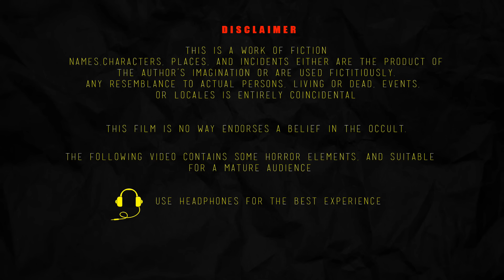ಕಾಡಿನ ಪಿಶಾಚಿ | KADINA PISACI | kannada Horror Story | ChewingGum TV kannada